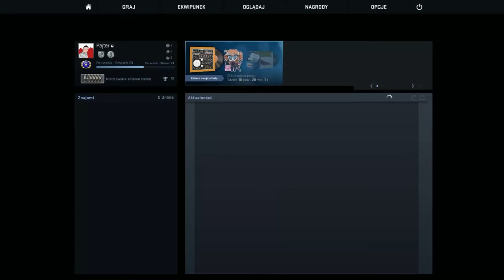CS GO | Turniej | Koniec czy Nie? ♡ | Pajter #008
►Nieco dluga rundka ale mapa zajefajna xD
► CSGO na STEAM

►ODWIEDZ!

► Chcecie grac ze mna? pisac na skype
- piter146mc

a podobalo sie?

LIIIIIIIIIIIIKEEEEEEE!! XD

POZDRAWIAM
 Pajter

► Chcesz mi cos wyslac? Dziekuje!